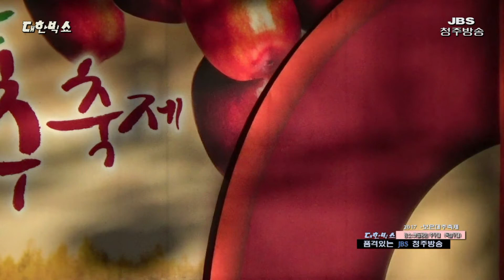아이킴/상당산성(대한빅쇼)박영조감독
2017 보은대추축제